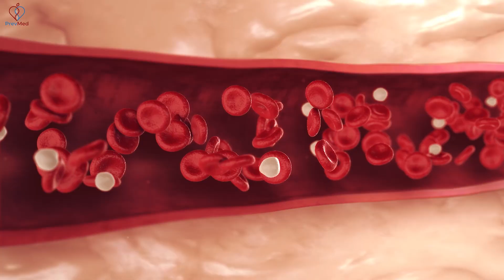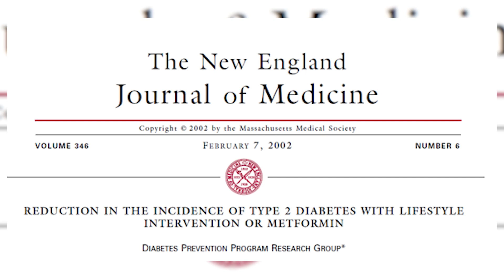A Key CV Inflammation Marker You Should Know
The Demonization of Statins:
lnkd.in/g-TsVw9
📖Early Bird Book Launch:
lnkd.in/gZzdatC

Social
🎧Podcasts: